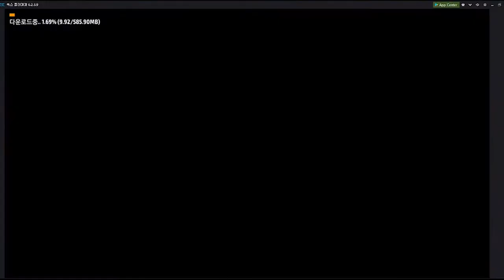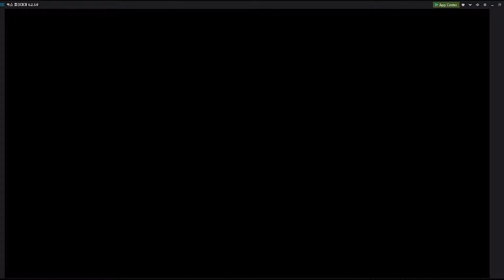MAVEL FUTURE FIGHT Team up with friends and overcome incredible in-game challenges.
AVENGERS ENDGAME,
AVENGERS ENDGAME trailer,
marvel,
superhero,
action,
adventure,
movie,
film,
cinema,
trailer,
official,
hd,
movies,
trailers,
new movie trailers,
clip,
movie clip,
scene,
avengers 4,
avengers 4 trailer,
avengers 4 endgame,
avengers endgame trailer official,
captain marvel,
captain marvel trailer,
superhero movie,
brie larson,
spider man far from home,
avengers 2019,
chris evans,
marvel studios
iron man